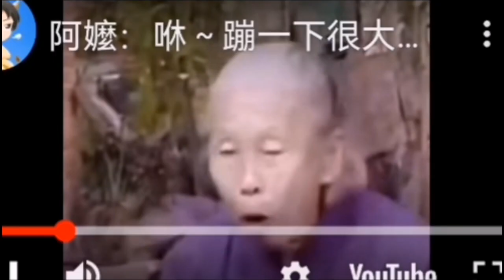【鬼畜】当鸡哥遇上了rickroll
这部视频是我花了3个小时剪辑的，你个傻逼，是我原创的